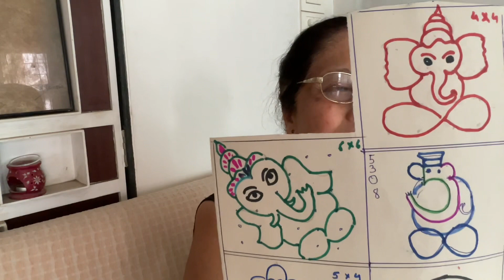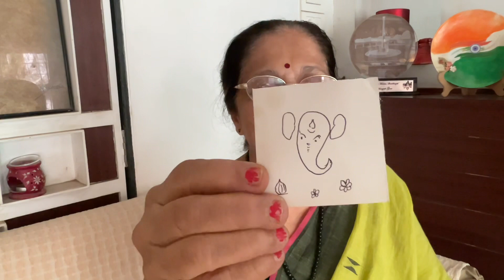Learning by doing#story telling,drawing and Origami are the best tools of learning. Let us see..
enjoy learning and teaching. age is not a bar.